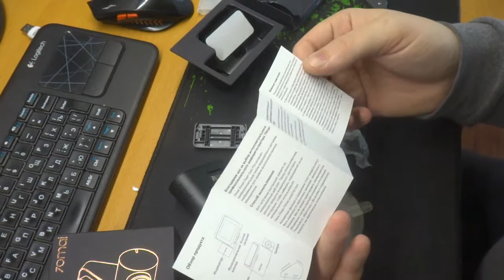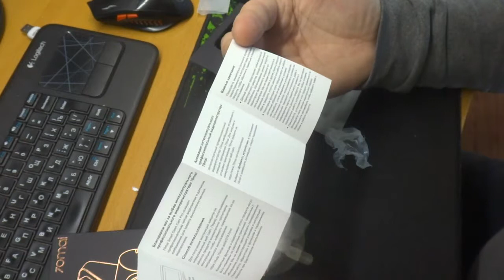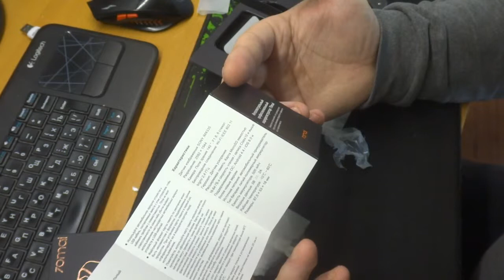70 mai Smart Dash Cam pro распаковал, готовлюсь к обзору XIAOMI 70MAI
Новый 70mai PRO видеорегистратор XIAOMI 70MAI

➤ 70mai PRO ✔ 70 mai Smart Dash Cam pro распаковал, готовлюсь к обзору XIAOMI 70MAI

посылки, Китай, распаковки посылок, алиэкспресс, обзоры посылок, aliexpress, посылки из Китая, безделушки, монтаж, aliexpress.com, картавый блогер, xiaomi, 70mai, xiaomi 70, smart dash cam pro, сяоми, регистратор сяоми